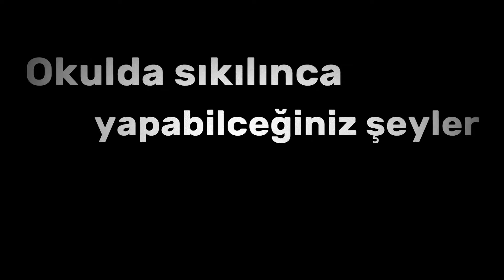Okulda sıkılınca yapabilceğiniz şeyler